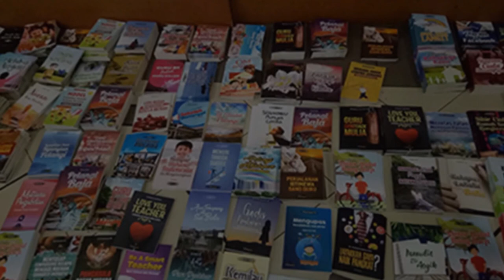MY LEARNING BIKIN BELAJAR MAKIN MUDAH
Menggunakan My Learning membuat belajar semakin mudah dari Budiono, VP-Head off Sales Northern Sumatera Indosat Ooredoo bersama MediaGuru.